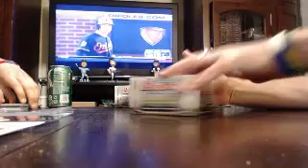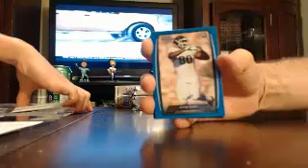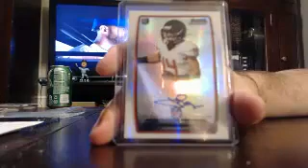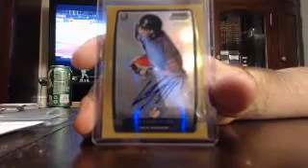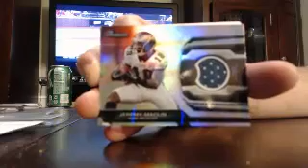majorlps 2013 bowman fb box #4 of 5 6/30 - ebay